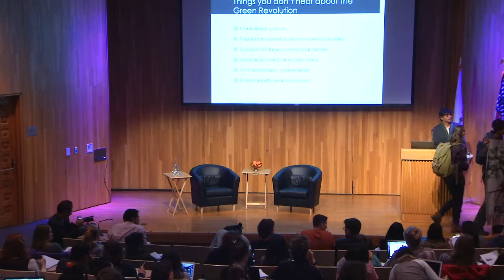ee4 1a 4